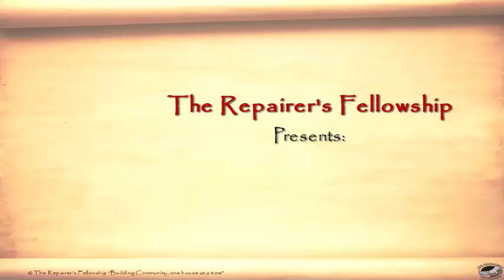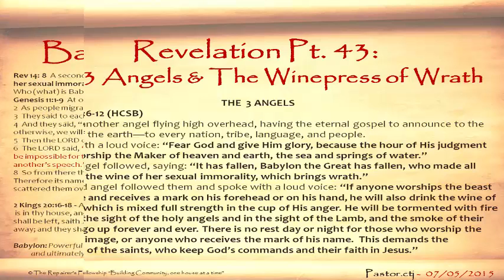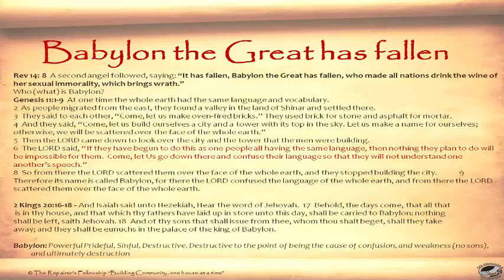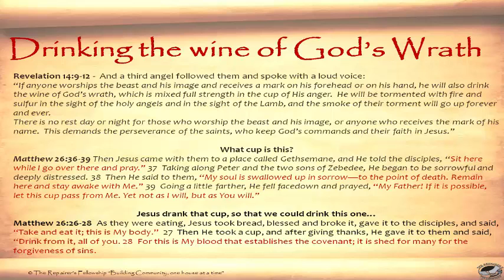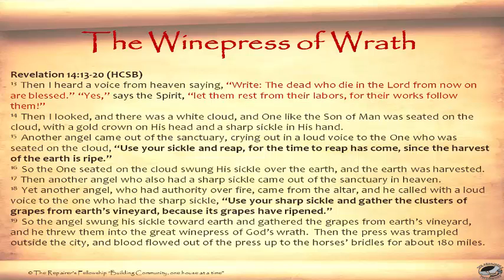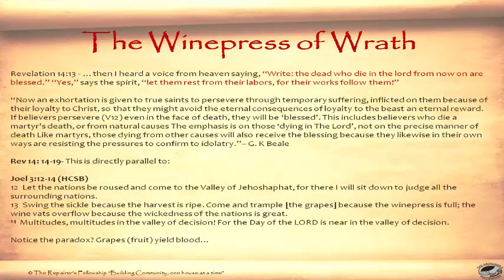The Repairer's Fellowship Presents: The Angels and The Winepress II